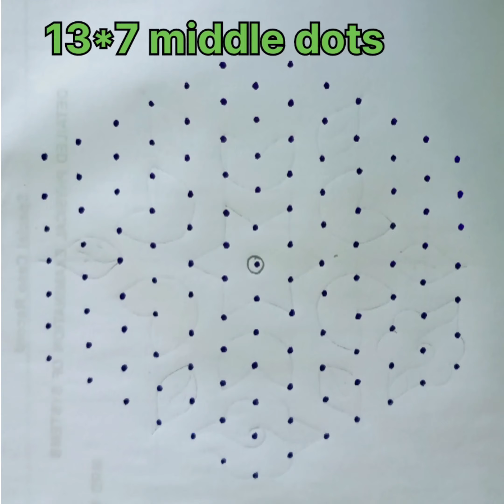simple and easy tranding 13*7middle dots dots🌺🌟🌹🌺🌿pulli kolam#muggulu#chuk kala# sangrathi# rangoli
Thank to watching my channel
            Thank